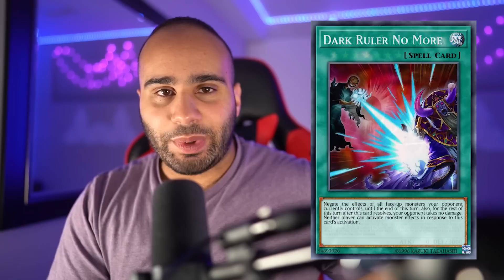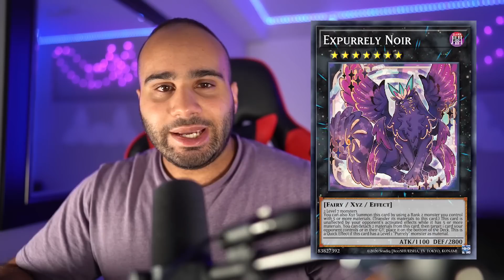Is This Format Healthy For Yu-Gi-Oh!? My Honest Opinion